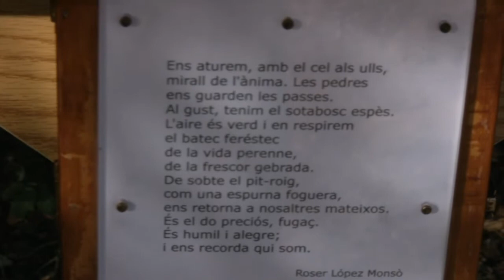Cap al Paller de Tot l'Any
Caminada al Paller de tot l'any (serra de l'Obac) des de l'Alzina del salari. Una hora d'anar i una altre de tornar molt ben aprofitades...